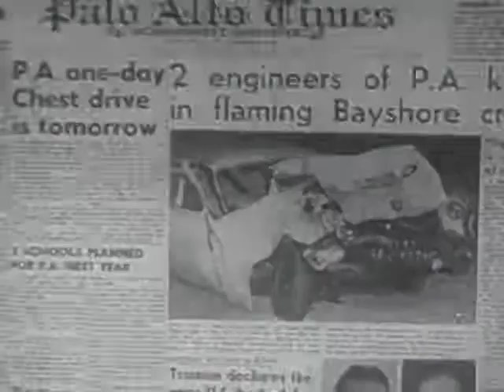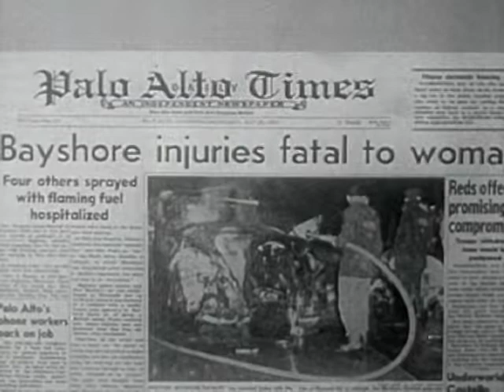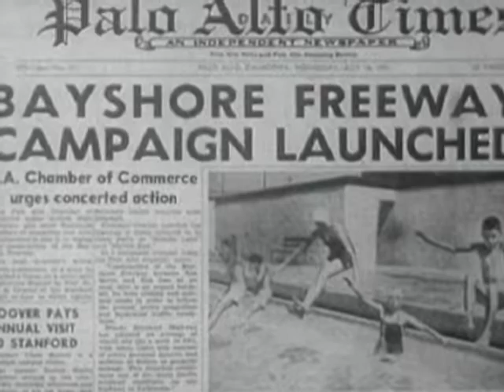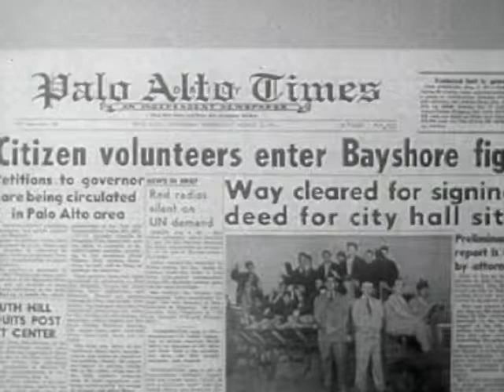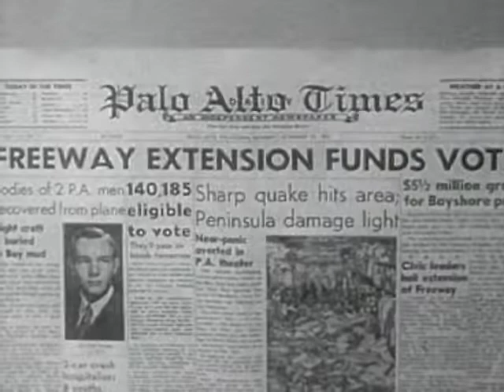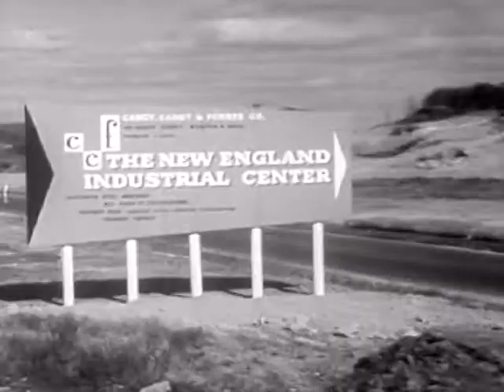Freedom of the American Road (Part 1, 1955)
Henry Ford II introduces this film designed to encourage private citizens to unite and support road improvement. Part of the lobbying campaign that culminated in legislation authorizing the Interstate Highway system in 1956, this film shows community efforts to improve and increase safety on the Bayshore Highway in the San Francisco Bay Area; congestion in Pittsburgh and the Golden Triangle redevelopment area; the economic benefits of Boston's circumferential highway, Route 128; and safety education in St. Joseph, Missouri. Narrator: Westbrook van Voorhis.